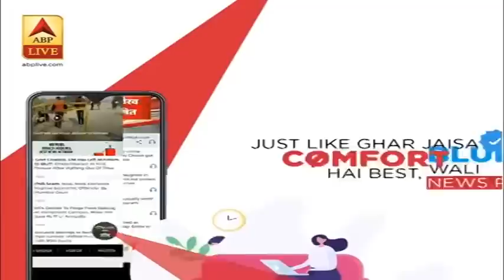Karnataka से आई ये तस्वीर आपको भावुक कर देंगी | ABP News Hindi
Karnataka से आई ये तस्वीर आपको भावुक कर देंगी